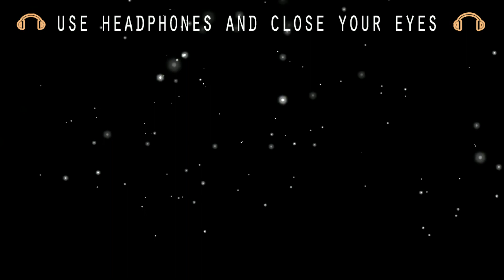Brain Massage (8D AUDIO) - Calm Down And Relax - Beautiful Relaxing Music for Stress Relief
Musical Dream's 8D  Session makes your Brain and Body Parts to Relax, focus, Concentrate, Perform and sleep well. These Sessions gives massage to your brain. You can feel sound waves moving  right-left, up-down, front-back and in diagonal and activates your Brain and Nervous System and helps your body parts to function well . For Best Result Use HeadPhone !!